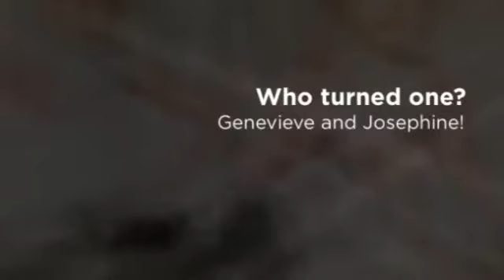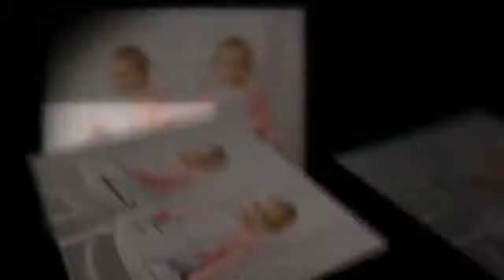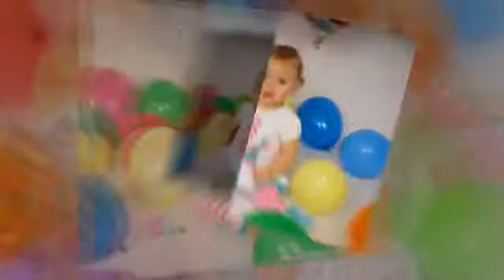The Twins Are One!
Cute baby portraits of our favorite twins.